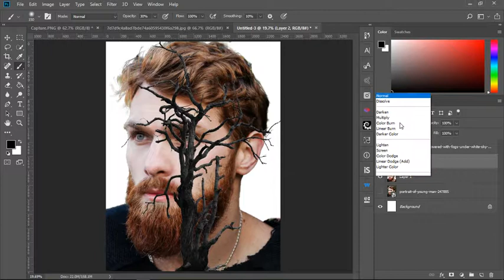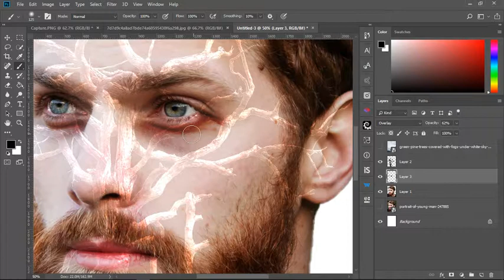Horror double exposure design in Photoshop